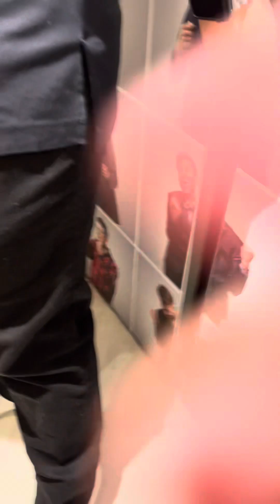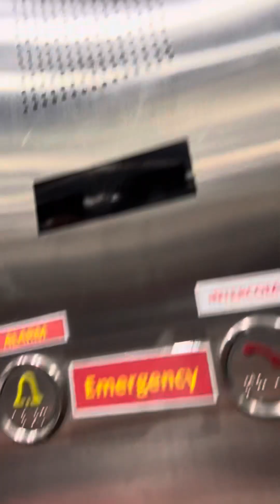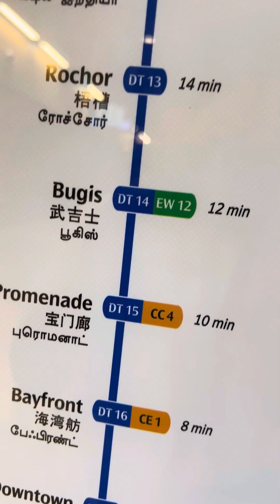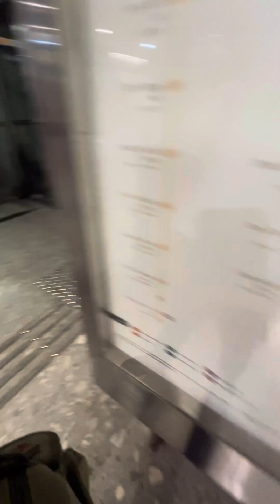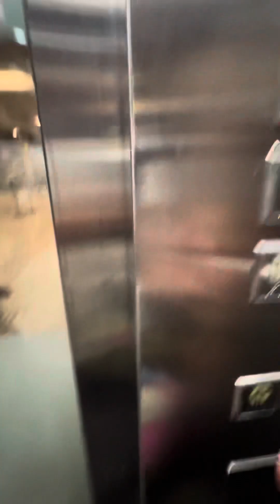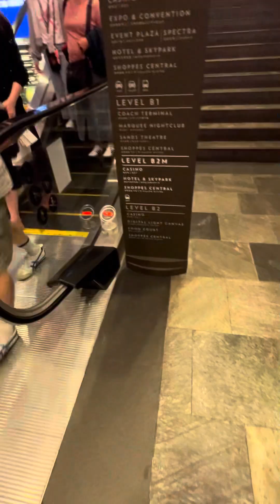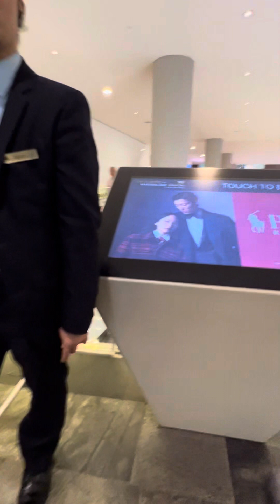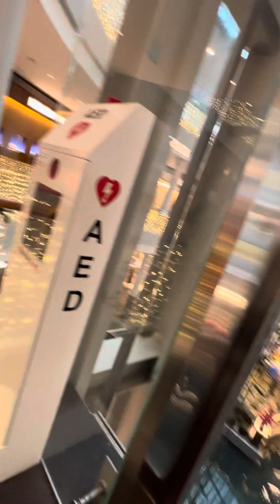singapore trip part 5 of part 9